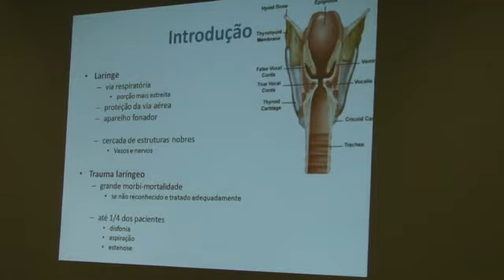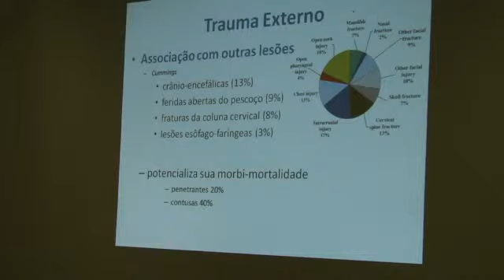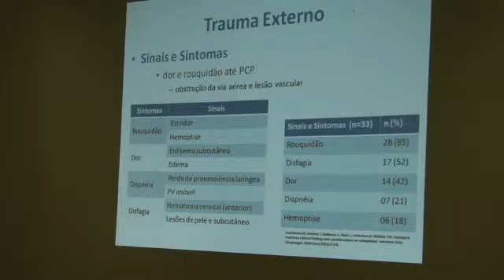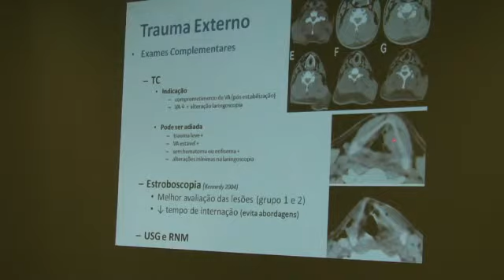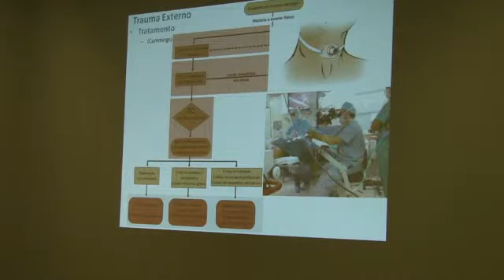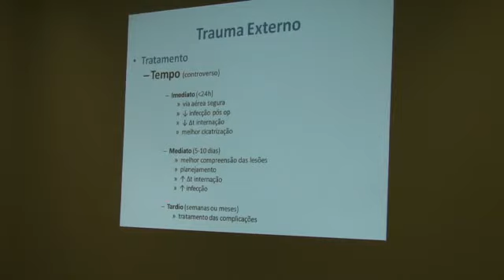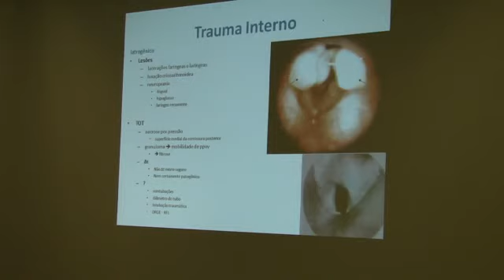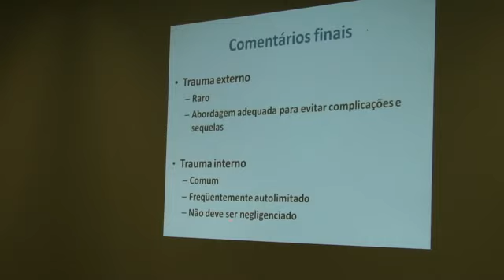Trauma Laríngeo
Aula ministrada pelo Dr. Gustavo Subtil (R2 - HUB/REUNI)
Esta aula faz parte do curso teórico das residências de ORL de Brasília